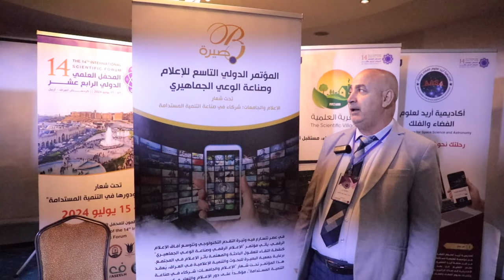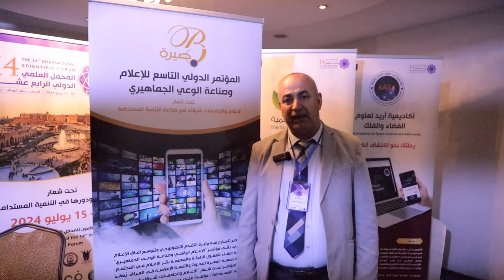المؤتمر الدولي التاسع للإعلام / جمعية البصيرة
على هامش فعاليات المحفل العلمي الدولي الرابع عشر العراق / أربيل